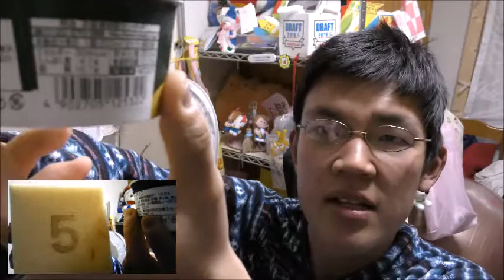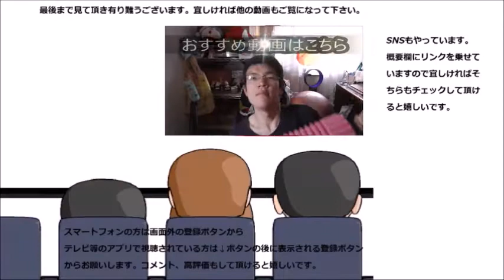明治 スーパーカップ抹茶を食べてみた 愛され続けるロングセラー！！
明治　スーパーカップ抹茶を食べてみました。子供の頃から変わらないな～